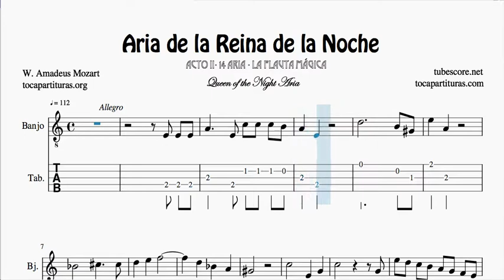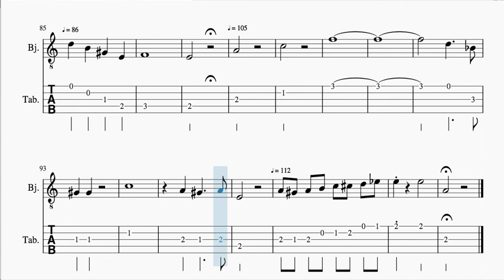Aria de la Reina de la Noche La Flauta Mágica Partitura y Tablatura del Punteo de Banjo